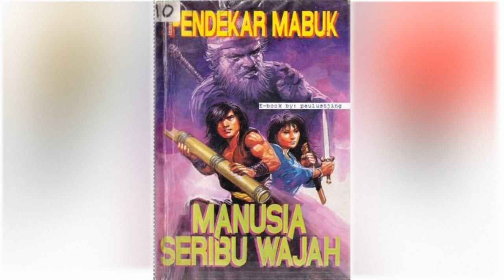Petualangan Suto Sinting 010